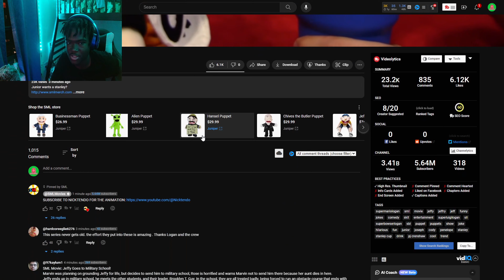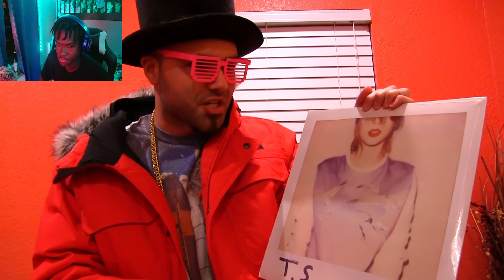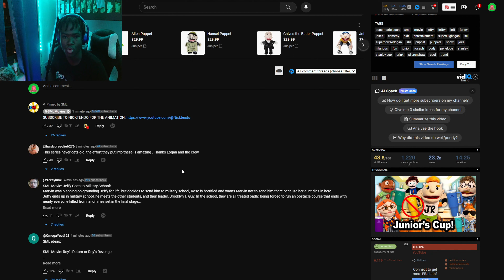SML Movie: Junior's Cup Reaction! “THEY JUMPED CHEF PP😭”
SML Movie: Junior's Cup Reaction! “THEY JUMPED CHEF PP😭” | BigRion16
TimeStamp
0:00 - Intro
0:21 - Reaction
15:46 - After Reaction
15:59 - Outro